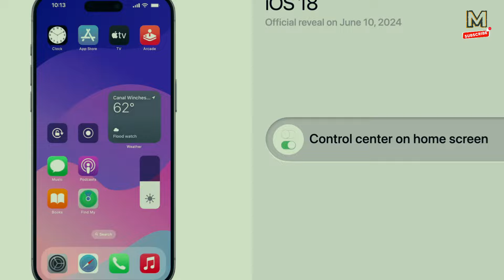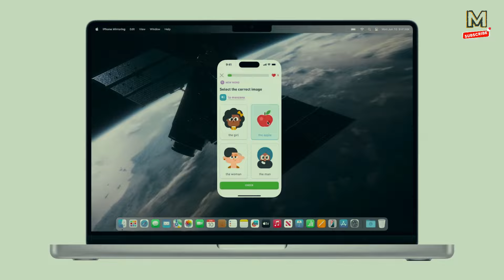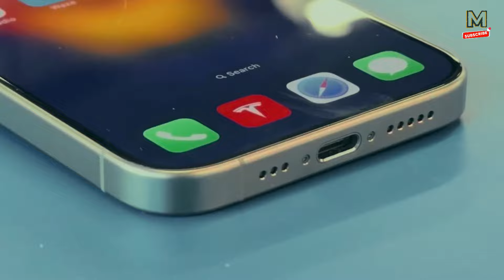iPhone 16 Pro Max - Like Always!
When Will Apple Launch iPhone 16 and iPhone 16 Pro? Everything You Need to Know!
Get ready for the most anticipated Apple event of the year! In this video, we dive into the exact dates and details for the launch of the iPhone 16 and iPhone 16 Pro. From the keynote announcement to pre-order and release dates, we've got you covered.

🔗 Accessories for iPads:
1- ZUGU Case ( Amazon)
3- Paperlike's Pencil Grips (Amazon)
4- Spigen Rugged Armor Pro (Amazon)
5- Twelve South HoverBar Duo (Amazon)
6- Satechi Adjustable Aluminum Desktop Stand (Amazon)
7- Logitech Combo Touch (Amazon)
8- ESR 2 Pack Armorite Screen Protector (Amazon)
9- Astropad Darkboard - iPad Drawing Stand (Amazon)
10- Astropad Rock Paper Pencil 2 (Amazon)
11- Lamicall Gooseneck Tablet Holder (Amazon)
12- ZAGG Messenger Folio 2 (Amazon)
13- Logitech K380 Pebble Multi-Device Bluetooth Keyboard (Amazon)
14- Apple Magic Trackpad (Amazon)
15- Satechi USB C Hub (Amazon)

- Apple iPad Air 11-inch (M2): Liquid Retina display, 128GB, Landscape 12MP Front Camera/12MP Back Camera, Wi-Fi 6E, Touch ID, All-Day Battery Life — Starlight:
- Apple iPad Pro 13-Inch (M4): Ultra Retina XDR Display, 256GB, Landscape 12MP Front Camera/12MP Back Camera, Wi-Fi 6E, Face ID, All-Day Battery — Silver with AppleCare+ (2 Years):
- Apple iPad mini (6th generation): with A15 Bionic chip, 8.3-inch Liquid Retina display, 64GB, Wi-Fi 6, 12MP front/12MP back camera, Touch ID, all-day battery life – Space Gray:
- Apple iPad (10th Generation): with A14 Bionic chip, 10.9-inch Liquid Retina Display, 64GB, Wi-Fi 6, 12MP front/12MP Back Camera, Touch ID, All-Day Battery Life – Yellow:
- ESR for iPad Pro 11 Inch Case M4(2024, 5th Gen), Powerful Magnetic Attachment, Slim Trifold Stand Case, Supports Pencil Pro and Pencil(USB-C), Durable Protection, Rebound Series, Black
- ProCase Smart Case for iPad Mini 6 8.3 Inch 2021 iPad Mini 6th Generation Case, Hard Back Cover Cases for 2021 iPad Mini 8.3" 6th Gen A2567 A2568 A2569 -Navy

📅 Key Dates:
Keynote Announcement: Expected on September 4 or 5
Keynote Event: September 10 at 10 a.m. PT
Pre-Orders Open: September 13
Release Date: September 20